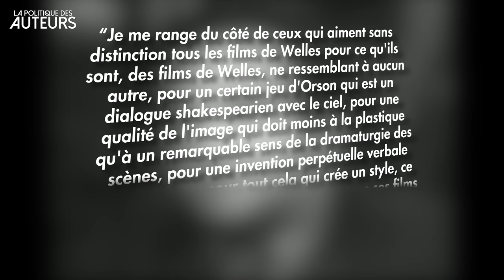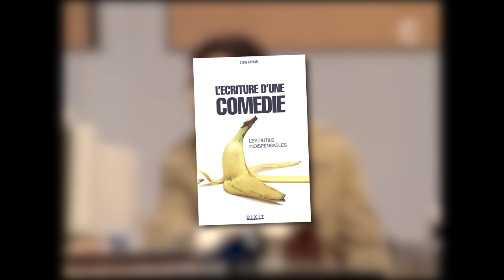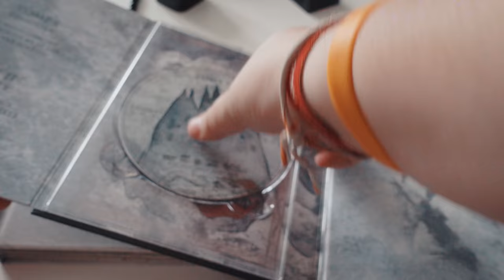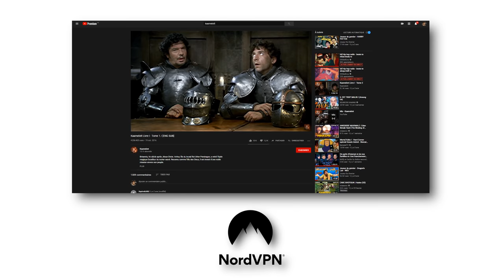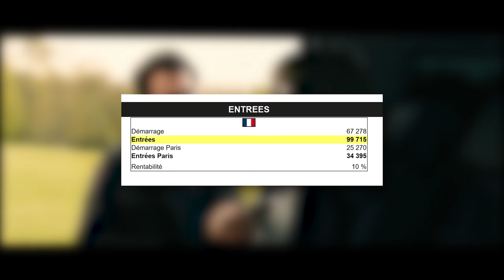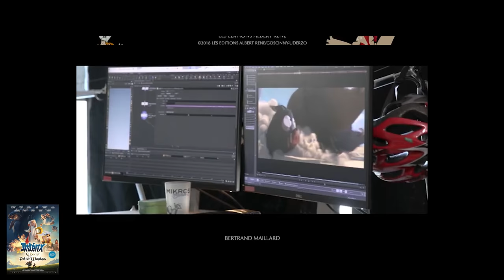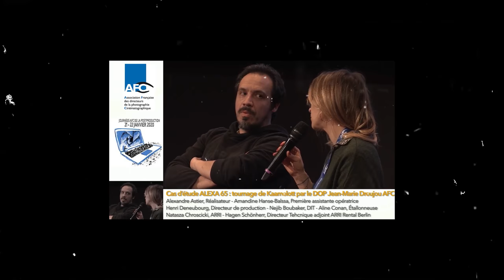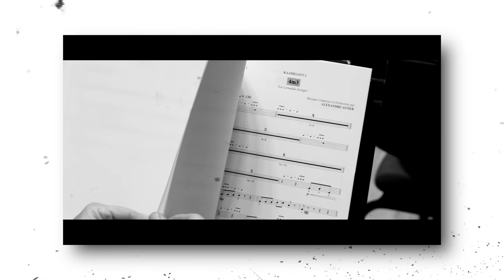Comment réalise ALEXANDRE ASTIER ?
Pour toute souscription à l’offre 2 ans, vous recevrez un mois supplémentaire gratuit avec une jolie réduc, mais aussi un cadeau spécial en vous rendant ou en utilisant le code inthepanda lors du paiement de votre commande.

Le LIKE/PARTAGE c'est bon pour la santé.

Salut, ça va ? Moi, c'est cool.

Pour être honnête avec vous, je devais tourner cette vidéo en mars dernier, autant vous dire qu'il y a deux trois trucs qui se sont passés et qui ont un peu retardé l'ensemble...

Après donc des mois de travail, la voilà ! Un sujet dont je voulais parler depuis super longtemps et surtout, un retour des vidéos plus longues à l'ancienne. J'espère que ça vous plaira fort.

Ah et en pour finir, merci à Thomas Combret (d'être l'homme de ma vie) de m'accompagner dans ses aventures.

Et merci au bon copain Misterfox qui est toujours le meilleur lyonnais qui existe :

Des bises, et merci :)

Soutenir la chaîne SANS PAYER c'est possible aussi !